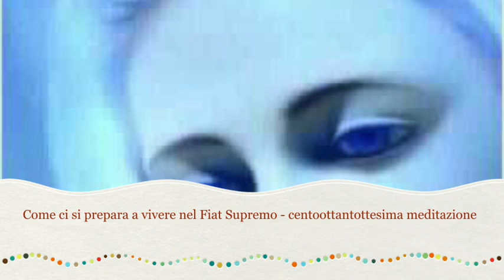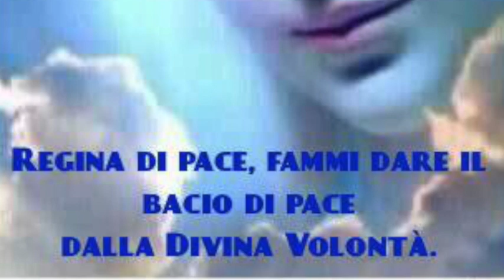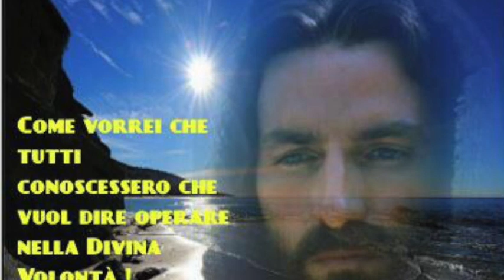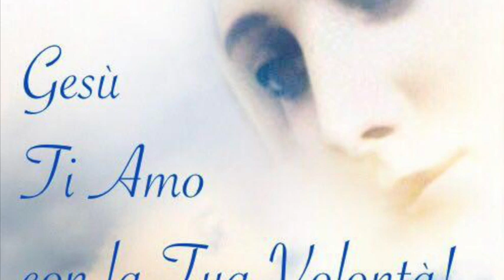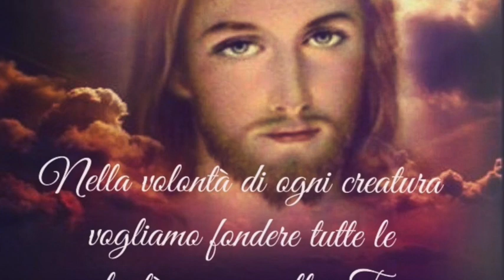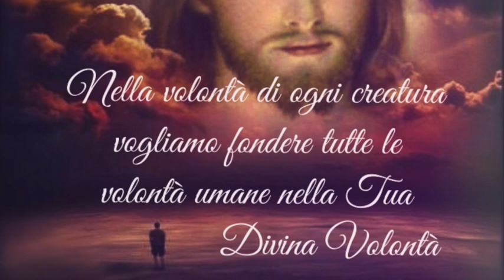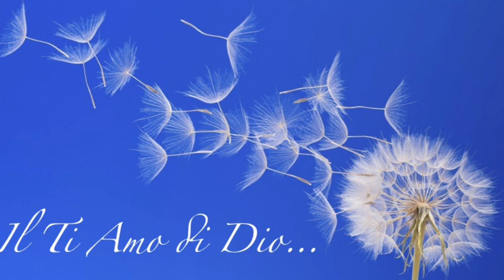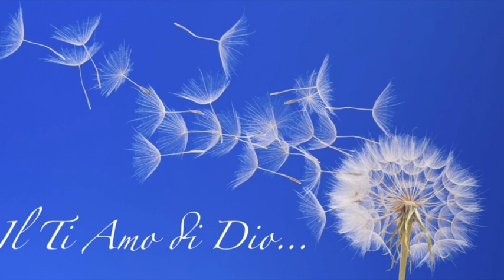Le invenzioni del vero amore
Gesù la consola nei suoi timori di essere ingrata e le spiega come il vero amore supplisce a tutto. Il triplice amore. Una splendida preghiera di Luisa - che in realtà è un giro nella Passione di Gesù - desta l'ammirazione di Lui, che auspica che in molti imparino a pregare in questo modo divino. Libro di cielo volume 4, capitoli 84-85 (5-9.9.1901), 25 Aprile 2018